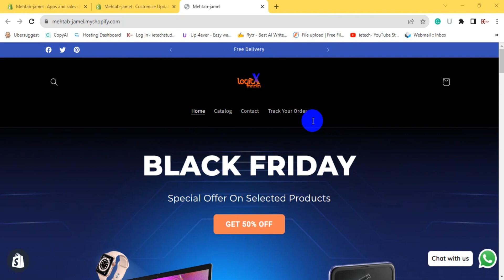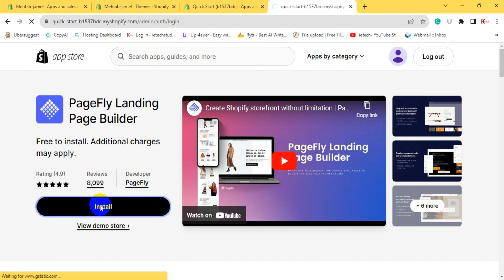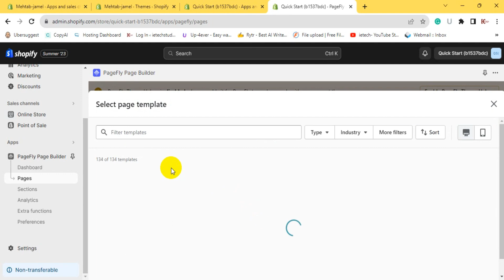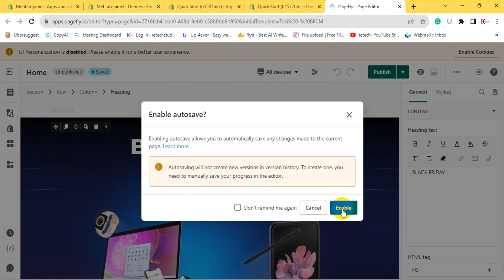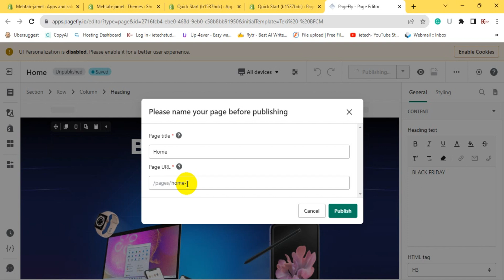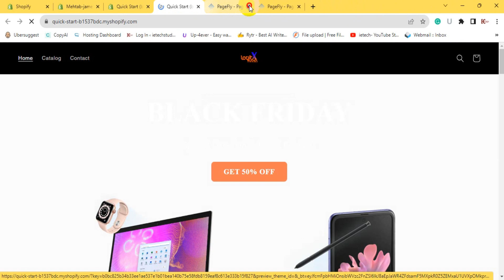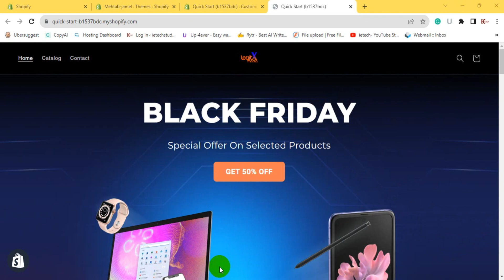How To Create A Shopify Store In 10 Minutes | Beginner's Complete Shopify Store Design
Setup Your Shopify Store in 10 Minutes | Complete Shopify store design for Beginners 2023
In this video, I reveal the store template I am using to generate over six figures a month on Shopify and how to build one for yourself.
there is a way to design your store fast. By using apps we can set up or design or Shopify store design in few Clicks. If you don't have technical skills for theme customization and create new themes then you can check out these methods. This is an amazing method I am sharing in this video.

Website design on shopify isn't that difficult as long as you have a high-quality template to follow and that's what i'm providing today!

HHC Dropshipping